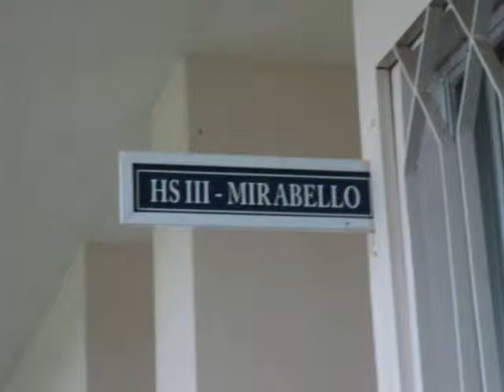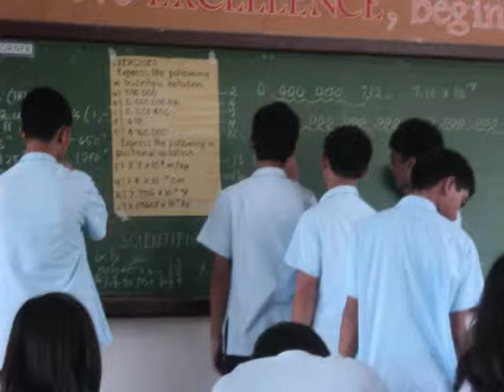July 1, 2010 in MIRABELLO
Thanks so much MICHELLE VIGILIA and MARGIE REYES for bringing their camera... Also to JOANNA BUGAYONG and CLAIRE BANTA for taking our class picture... To NICA TURALBA and LOUISE PAMBID for taking some of the pictures... To Sir PAULO TUBILLO for taking the class picture with us... And most of all to MIRABELLO. Yep. We are the place to be. :D